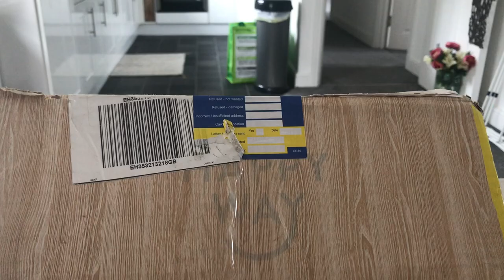Taste Testing Australian Food *New Flavours of Allens Lollies and Arnotts Shapes*